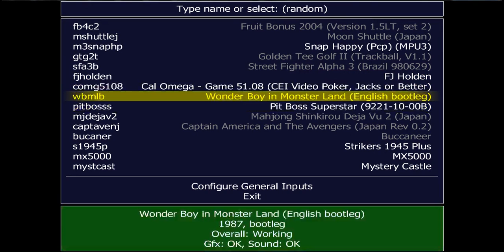Random Dive Into MAME: Some Guy Running Around in His Drawers....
Just out of boredom, I dusted off the old XArcade, and plugged it in.  I jumped into mame, and picked the one name that seemed to stand out.
Wonder Boy in Monster Land
Simple game, really, just kinda like an RPG, where you run around, slay monsters, and gather gold to buy crap.  I lost interest, and died shortly after the first few minutes, and decided to cut it early on this one. I might come back to this one later on.  Just felt like It could be more of a let's play kind of thing.